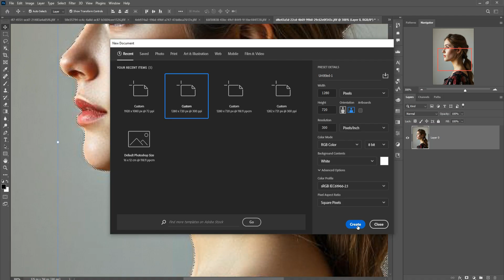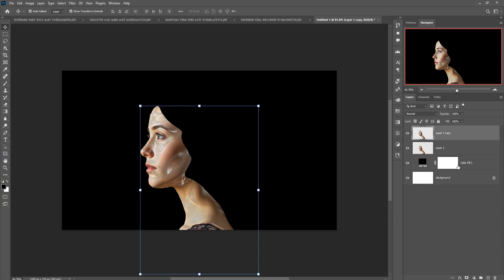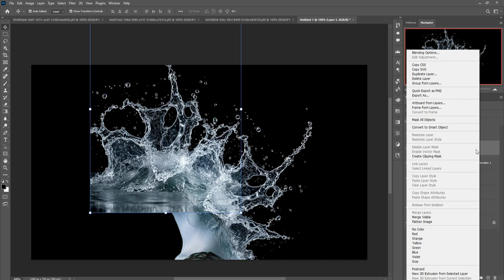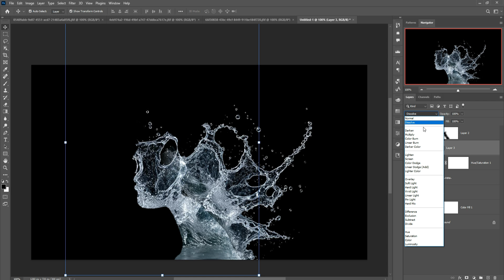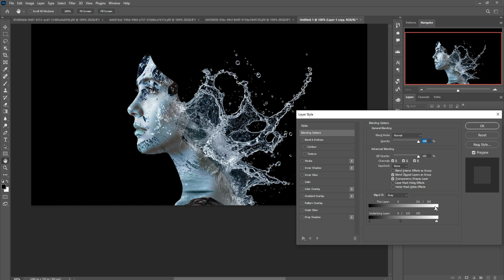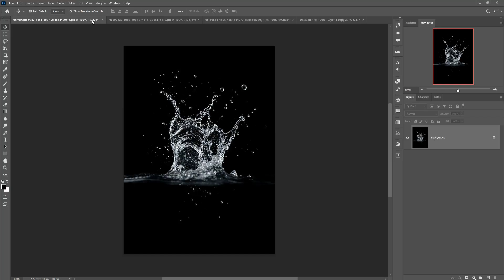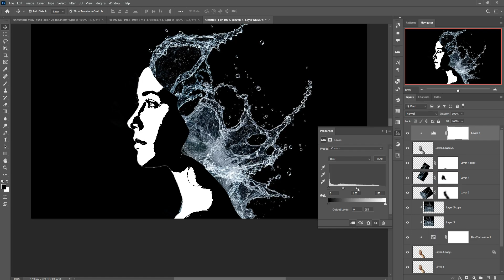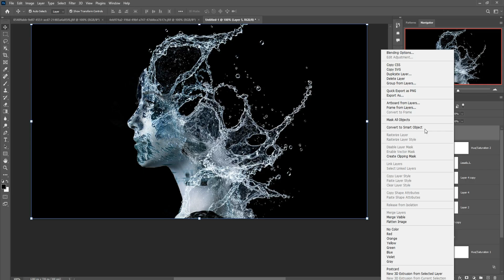Water Splash Dispersion Effect Photoshop Tutorial For Beginner